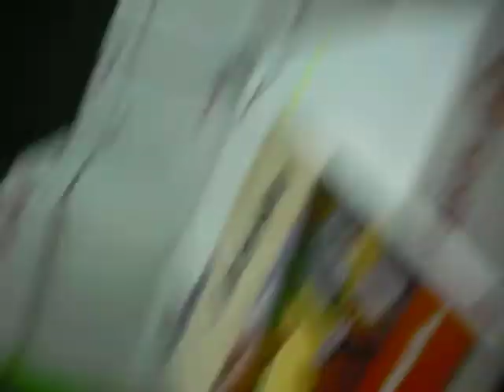Weaver's Closet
This is us during our senior year making videos in the digital graphics room closet while we were supposed to be in yearbook.